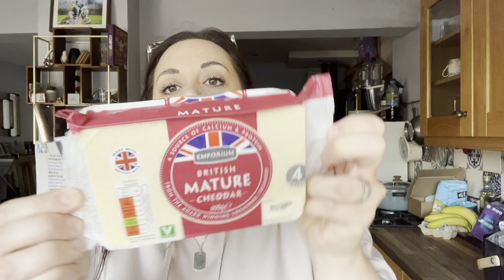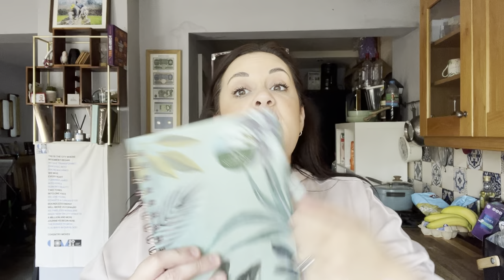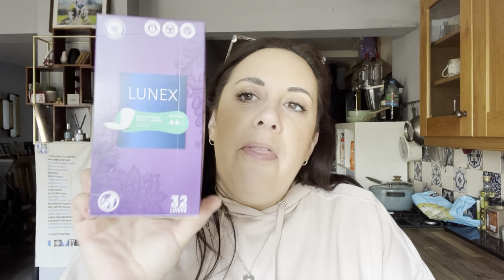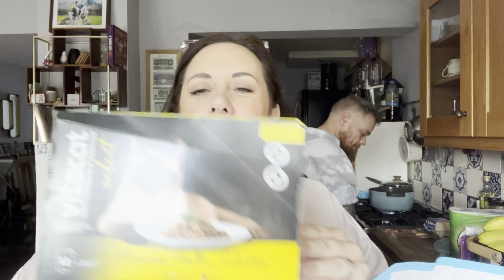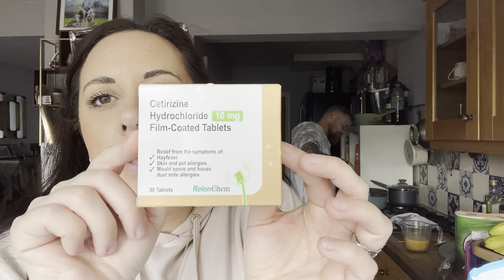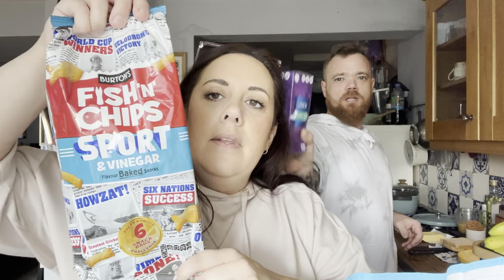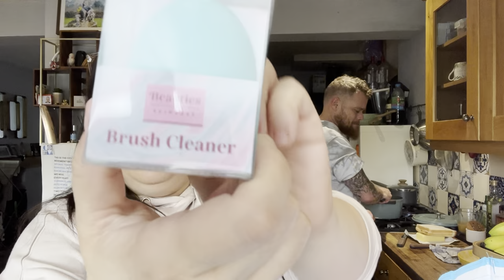ALDI, WILKO & POUNDSTRETCHER HAUL… including Matty B!! What have I bought this week and how much? ££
Another weekly shopping haul, including the lovely Matty B, making his lunch. Oh he loves joining me on my videos now, doesn’t he 🤣😉. I actually didn’t spend too much this week and got quite a bit of stuff.
Watch out for my hello fresh and charity shop/vinted buys haul 💗